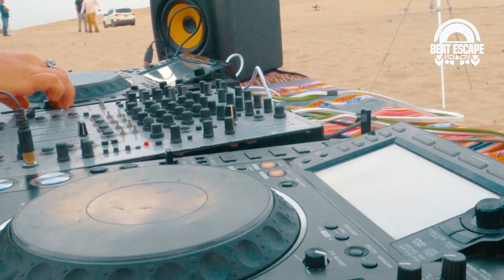Danny eM en Laguna de Morón, Ica por Beat Escape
En este episodio invitamos a Daniel Martinetti (Danny eM) DJ/Productor y un gran ícono del movimiento de la música electrónica en nuestro país , tuvimos la oportunidad de grabar en La Laguna de Morón, un Oasis natural ubicado cerca del poblado de Bernales, en el distrito de Humay - Pisco, departamento de Ica, un lugar escondido en medio de grandes dunas. Un pequeño paraíso para relajarse y practicar diferentes deportes de aventura en arena, únete y disfruta de esta especial conexión con la tierra.

La producción fue realizada bajo los estrictos protocolos de seguridad decretados por el gobierno, sin afectar la naturaleza y respetando los estándares del medio ambiente.

Estén atentos a nuestra pagina que tendremos más videos.